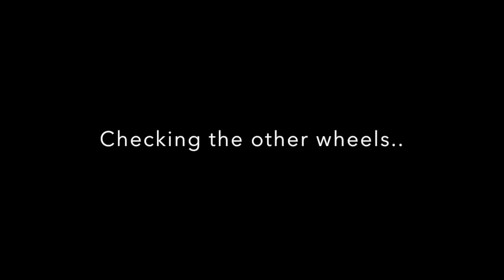New C63 wheel damaged after only a month!?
Pittsburgh potholes are no joke! Luckily everything was able to be fixed the next day! No more Mercedes C63 problems I hope ;)